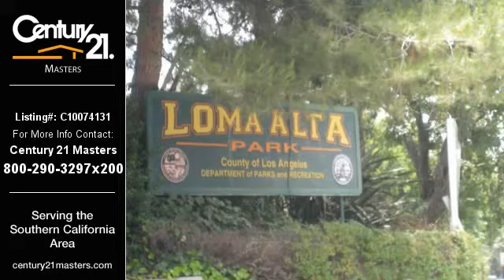Altadena Real Estate Home for Sale. $650,000 4bd/2.0ba. - Century 21 Masters of Century21Masters.com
MLS Number: C10074131
Property Type: Residential
Price: $650,000
Beds: 4
Baths: 2.0
Year Built: 1990
Lot Size: Curbs
City: Altadena
Address: 3610 Canyon Ridge Drive
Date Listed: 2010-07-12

Description: Let the private road lead you to your Solitude Ranch/Horse property in the hidden canyon of Altadena*Walk through your front door into your formal living room and dining room with window view of front yard*Kitchen is open to dining room with brick fire place*Hardwood floors and french doors that open up to the expansive park like setting*Master suite features walk in closet with built In's*Full bath*his and her vanity*1 bedroom is used as office lots of built ins and shelves*Other two bedrooms have track lighting and mirrored closet doors*Did I Mention the RV parking and the storage shed with lighting*Close to Loma Alta park*

Listing Agent
Century 21 Masters
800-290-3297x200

Broker
Century 21 Masters
Serving the Southern California Area

The information being provided by CARETS is for the visitor's personal, non-commercial use and may not be used
for any purpose other than to identify prospective properties visitor may be interested in purchasing.
Any information relating to a property referenced on this web site comes from the Internet Data Exchange (IDX)
program of the CARETS MLS. This web site may reference real estate listing(s) held by a brokerage firm other than
the broker and/or agent who owns this web site.
Any information relating to a property, regardless of source, including but not limited to square footages and lot
sizes, is deemed reliable but not guaranteed and should be personally verified through personal inspection by
and/or with the appropriate professionals.
The data contained herein is copyrighted by CARETS and is protected by all applicable copyright laws. Any
dissemination of this information is in violation of copyright laws and is strictly prohibited.